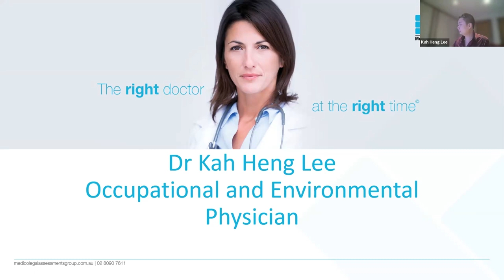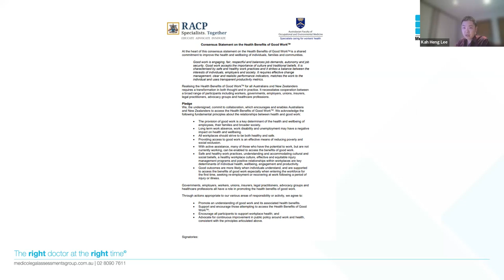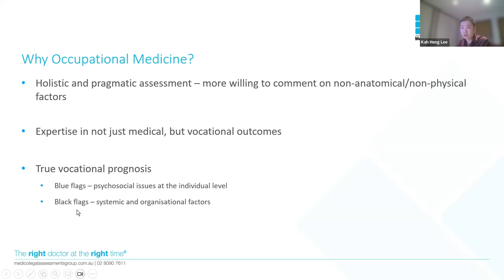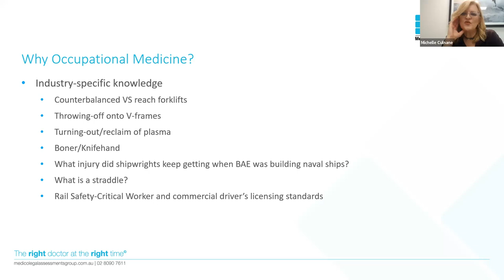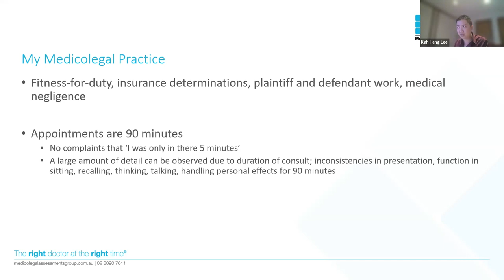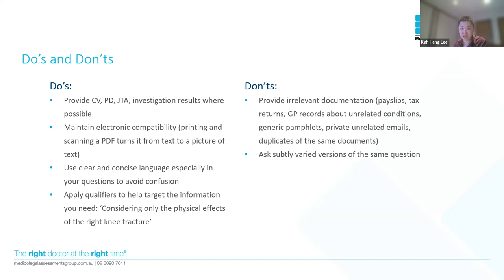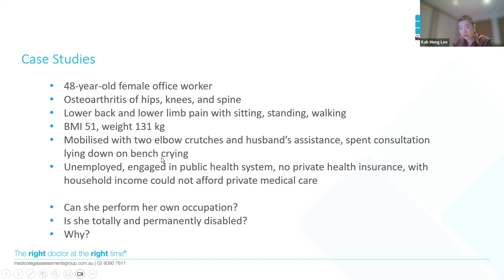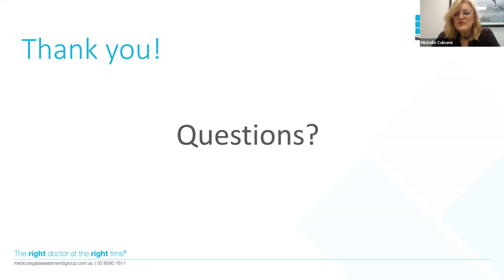Dr. Kah Heng Lee: Why You Should Choose An Occupational Physician for an Assessment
MEDICOLEGAL ASSESSMENT GROUP'S SEMINAR:
Dr. Kah Heng Lee: Why You Should Choose An Occ Phys for an Assessment

ABOUT THE PRESENTER:
Dr.Lee is a Specialist Occupational and Environmental Physician who has worked exclusively in occupational and environmental medicine for over a decade. He has a vast range of experience in medicolegal, corporate, and industrial settings, having worked with entities such as ExxonMobil, Dow Chemical, Metro Rail, Australia Post, Pfizer and many more. His experience has made him an expert independent medical examiner, health and safety assessor and advisor, and communicator. He is physically based in Melbourne, Victoria, Australia.

ABOUT THE PRESENTATION:
In this presentation, Dr.Lee explains what an Occupational Physician does, what an Occupational Physician IME assessment would be like, and why you would pick Occupational Medicine for your assessment.

ABOUT MAG:
Medico-Legal Assessments Group (MAG) offers a results-driven approach to all medico-legal matters. Powered by the expertise of an esteemed panel of medical specialists and allied health professionals, our service is designed to provide maximum client satisfaction.

We’re committed to ensuring our clients receive the highest quality medical reports, produced within the shortest timeframes.

Whether you’re a Plaintiff or Defendants's Solicitor, you’ll have access to an elite team of doctors across a broad range of medical specialties. Whatever the diagnosis may be, you can be certain that your client will be reviewed by only the most suitably qualified and seasoned clinical specialist for their particular condition.

At MAG, we want our clients to feel empowered by offering them an array of options. We understand if you have a preferred doctor whom you want your client seen by. That’s why we will make every attempt to ensure this happens. If that doctor is not available when you want your client assessed, we will arrange for another doctor from the exact same speciality to conduct the assessment.

No matter what medical speciality you require, our specialists have years of medico-legal experience in dealing with the most complex of workplace injuries and traumas.  Through meeting with your client either in person or through a telehealth consultation, the specialist will conduct an in-depth examination to determine the underlying causes.

After reviewing the entire case history, the specialist will address all of your questions concerning causation in their thoroughly detailed report. The clinical reports produced by our specialists are of the most impeccable standard and may be relied upon in court to achieve the most favourable outcome for your client.